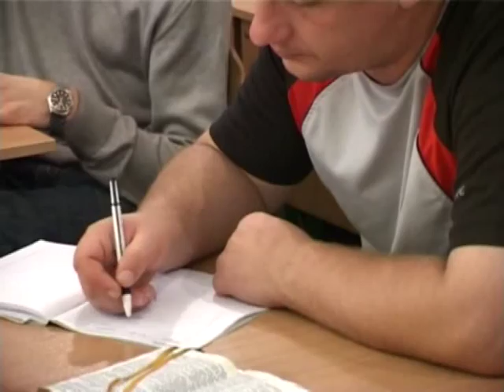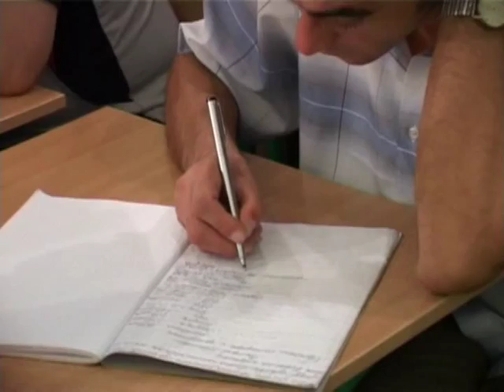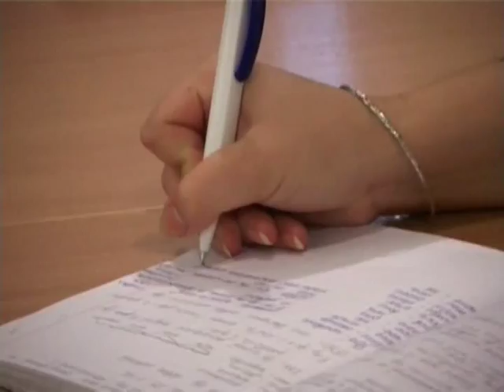МЕБИ Волтер Либер "Книга Брейшит" Урок 1